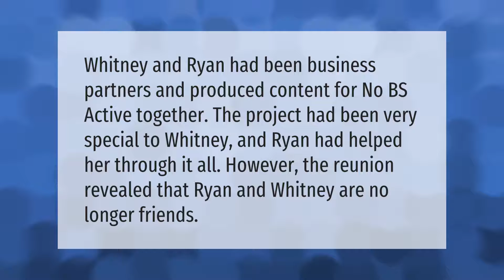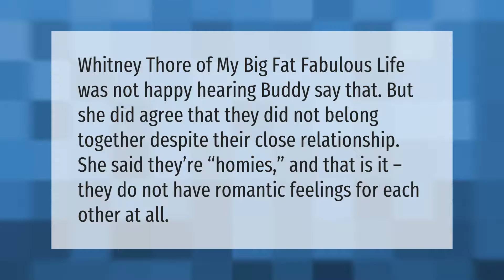Are Whitney and Chase still together 2020?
00:00 - Are Whitney and Chase still together 2020?
00:32 - Are Whitney and Ryan still friends?
00:59 - Are Whitney and Buddy Together 2021?
01:27 - Who did Chase have a baby with?

Laura S. Harris (2021, August 7.) Are Whitney and Chase still together 2020?
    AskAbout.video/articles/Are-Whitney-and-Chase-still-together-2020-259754